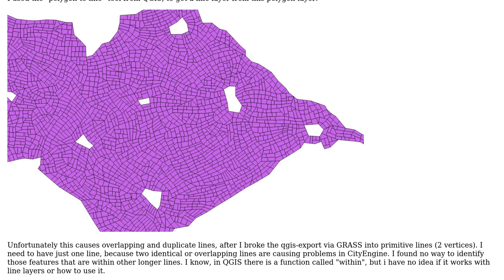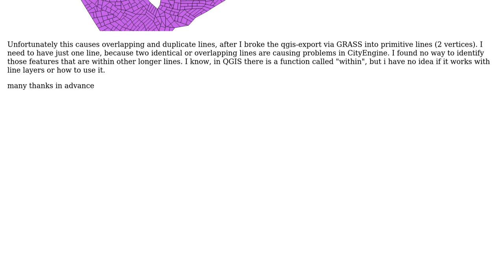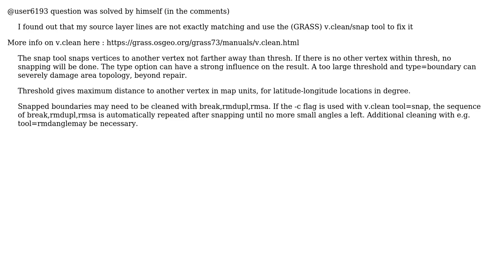GIS: How to merge overlapping and duplicate lines from vector layer to one single line?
With thanks & praise to God, and with thanks to the many people who have made this project possible! | Content (except music & images) licensed under CC BY-SA | Music | Images & others | With thanks to user user6193 user Knightshound user gisnside and the Stack Exchange Network Trademarks are property of their respective owners. You are responsible for your own actions.